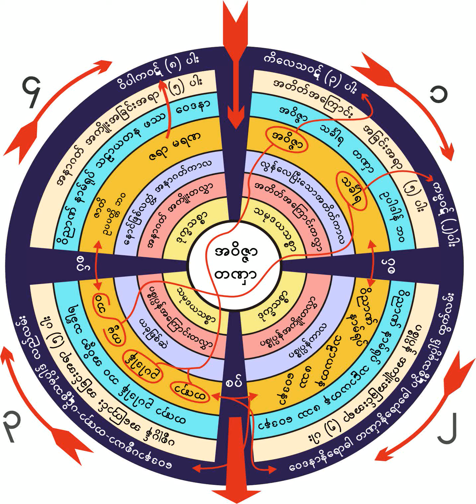၈၇၅။ ေဒါက္တာသာလွ၏ အလွဴေရစက္ခ် တရားေတာ္